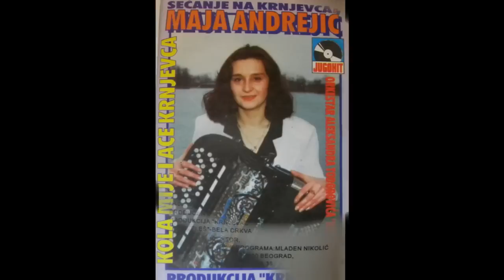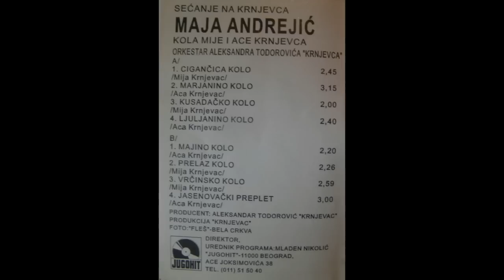Maja Andrejic - Moravski Melem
Maja Andrejic - Moravski Melem sa orkestrom Ace Krnjevca,
Kompozitor Aca Krnjevac